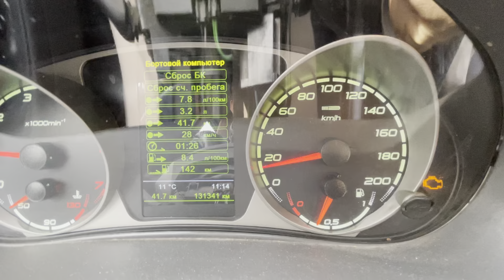Road ☀️💨 Russia spring 🌡 10:14 Magnitogorsk +13